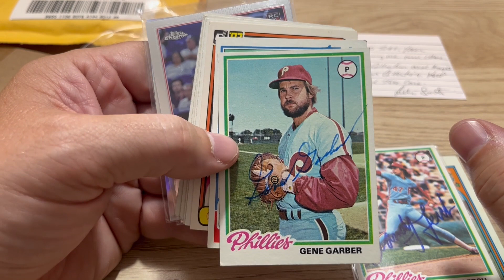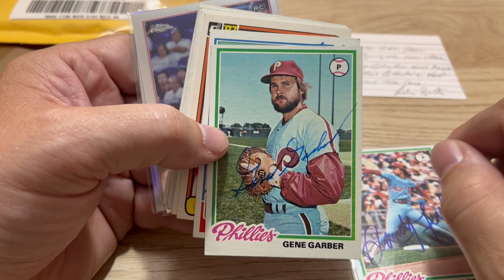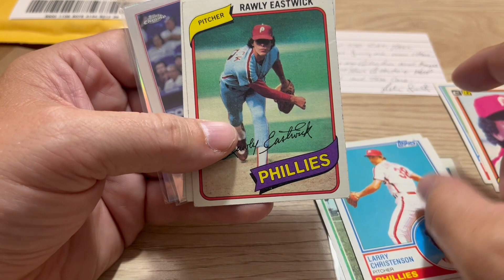The Hot Corner - Dugout Chatter - Episode 32 - Mail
Awesome Mailday from @lesliesmith5661

Thanks for the Autographed cards and TTM fuel and Phillies cards.